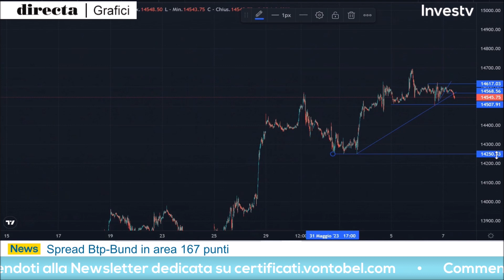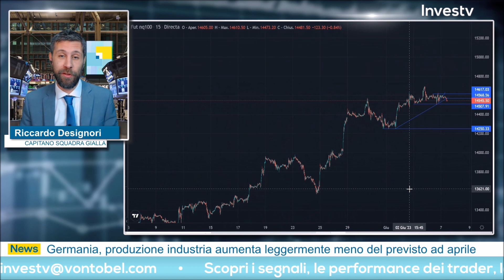Riccardo Designori: "Nasdaq-100 debole su supporti dinamici nel grafico a 15 min"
Mercoledì 7 giugno 2023 Riccardo Designori ha condiviso la sua operatività all'appuntamento quotidiano con Investv.

Il trader ha messo in campo un'operazione sul Nasdaq-100. Secondo la visione del trader l'indice americano ha violato al ribasso diversi supporti dinamici nel grafico a 15 minuti e prospetta dunque uno short da prendere in pullback rialzista.